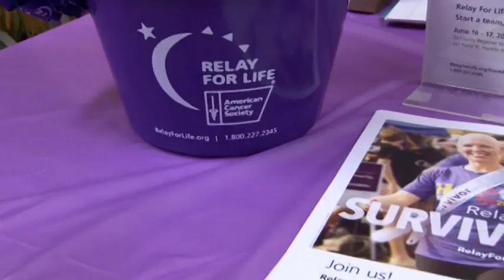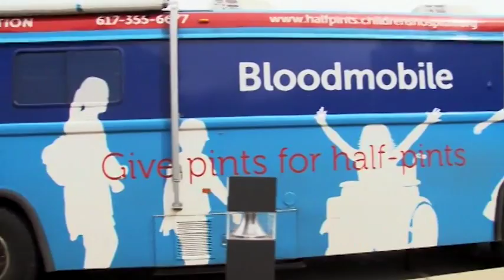Franklin Almanac Episode Four with Host Polikseni Manxhari